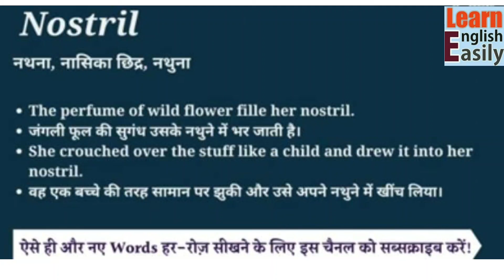Nostril meaning in hindi | Nostril ka kya matlab hota hai | Spoken English classes